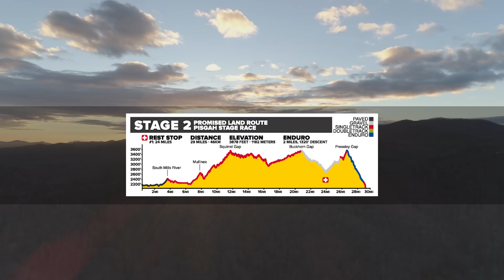2018 Pisgah Stage Race | Stage 2 | Sunset Motel’s Promised Land Route